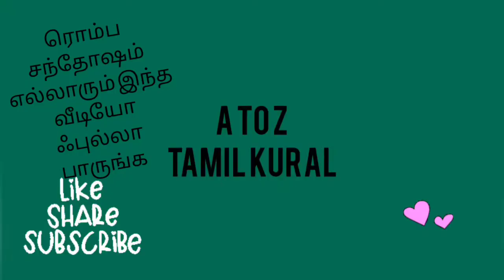civil engineering job training quality control engineer RMC tamil part 4